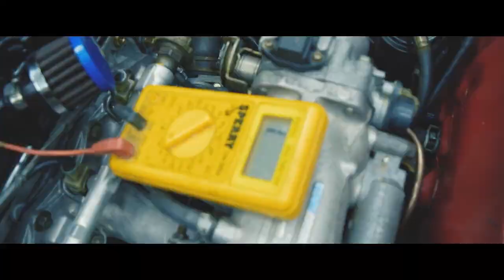Red CRX Teaser for FeaturedGarage Friday: Disco Tech Vlog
We're still busting balls and turning wrenches in order to make the next Wiregrass SCCA region autocross event to shake down the car.

Song: We’re Finally Landing
Artist: HOME